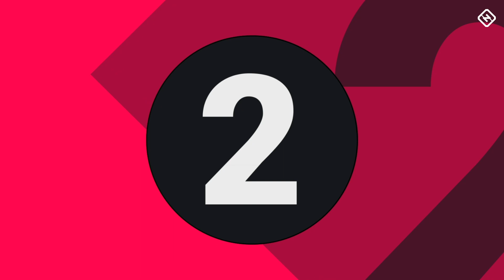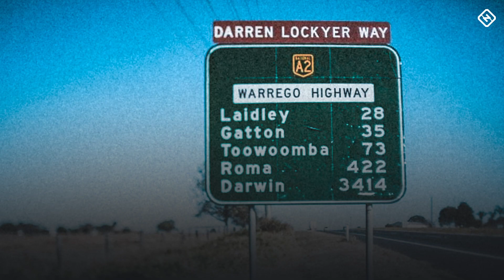Darren Lockyer - 10 Things You Didn't Know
Brisbane Broncos Darren Lockyer was one of rugby league's greatest players. He won 4 nrl premierships, captained the Australian team in 38 tests, led Queensland to victory in the state of origin many of times and was Dally M fullback of the year 3 times and five-eight 3 times.

But here are ten things you may not know about Darren lockyer.